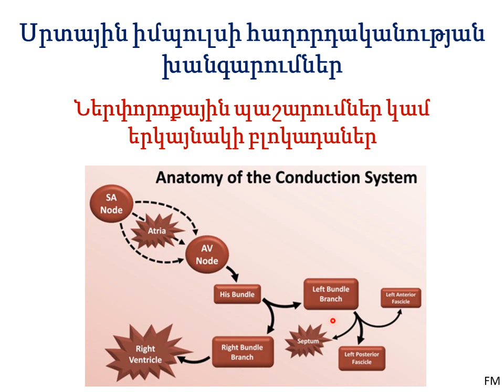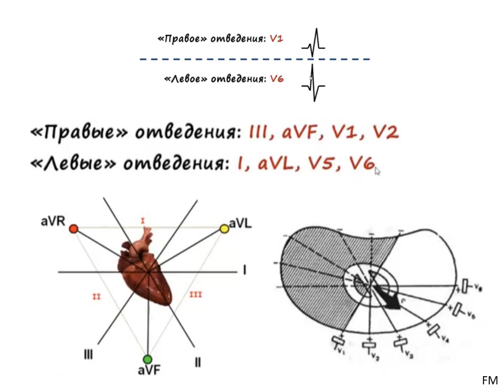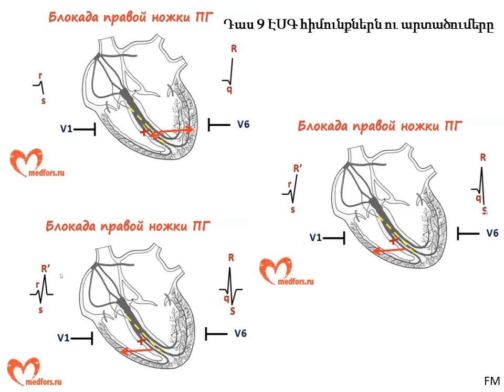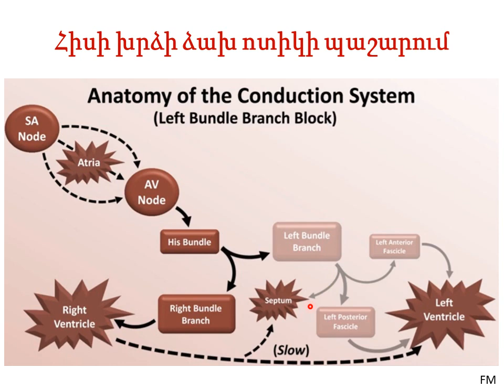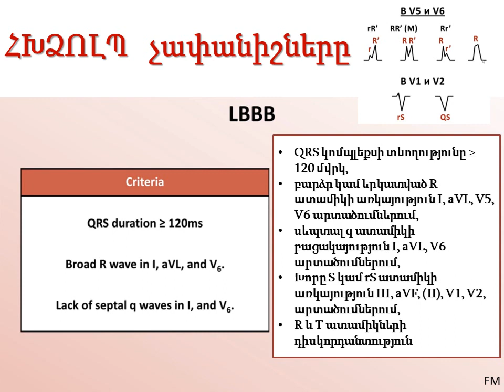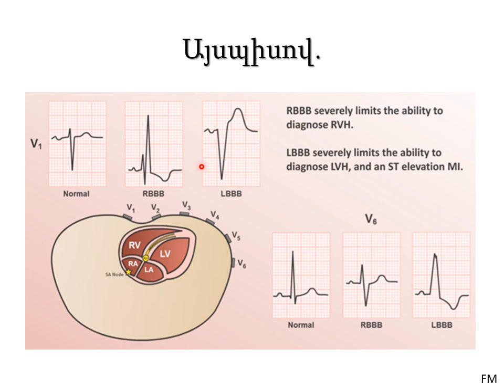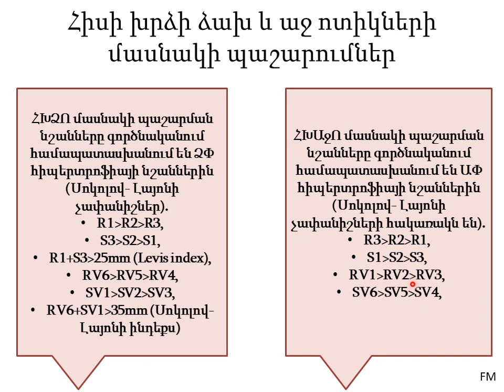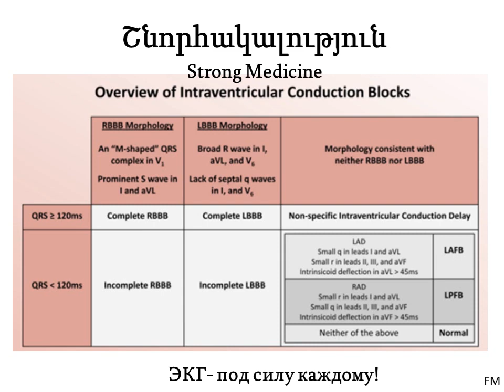Դաս 9 6 3․3 Իմպուլսի հաղորդականության խանգարումներ։ Ներփորոքային պաշարումներ։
Սրտի երկայնակի պաշարումներ՝ Հիսի խրձի աջ և ձախ ոտիկների պաշարումներ։ ԷՍԳ քննարկումներ, համեմատություններ, տարբերությունների հայտնաբերում։